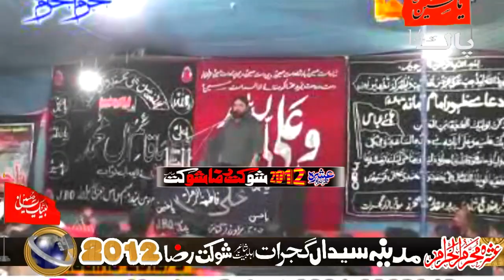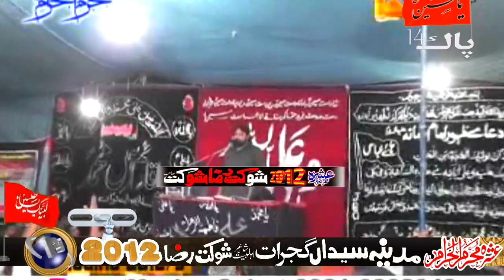Zakir Shaukat Raza Shaukat-Ashra Muhrram-2012-Madina Syedan Gujrat-Majlis No-3